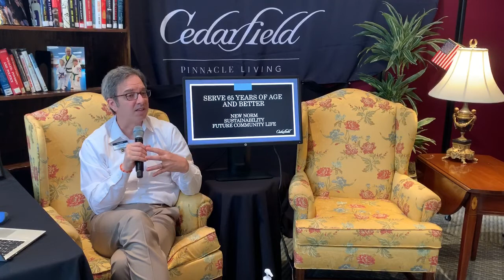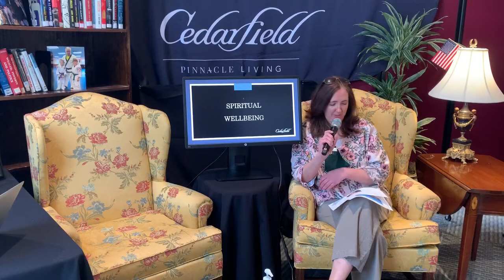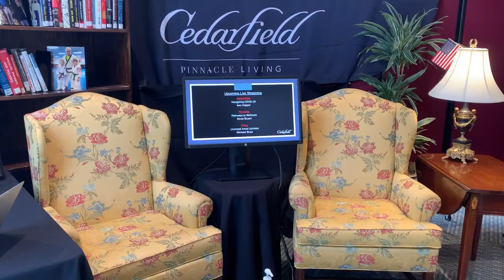trim 2915D662 74D4 4425 A5D6 5347216794C9